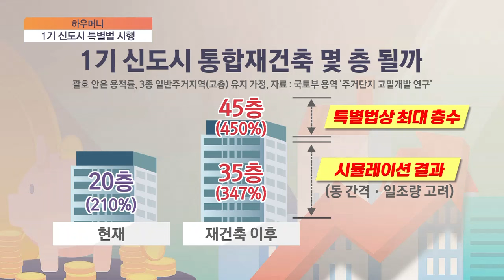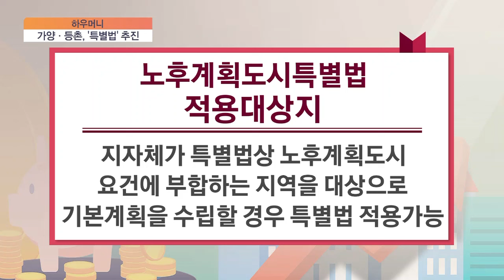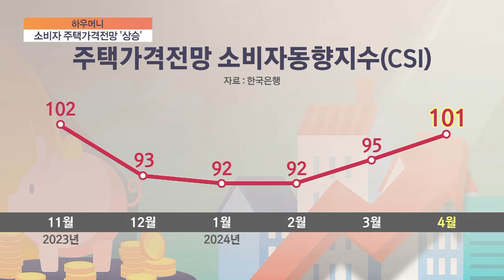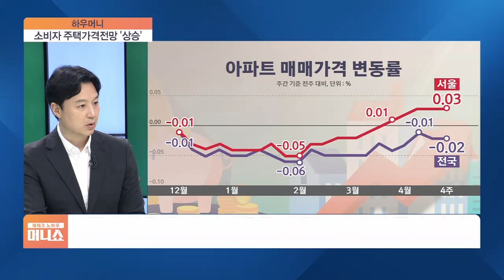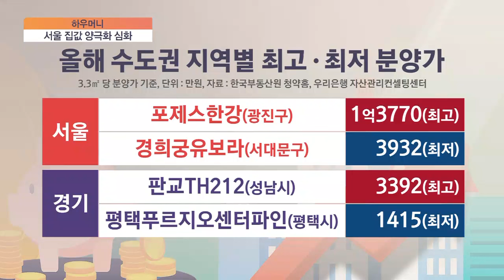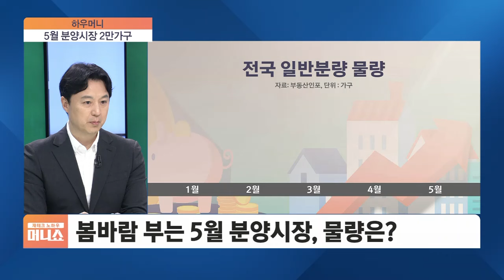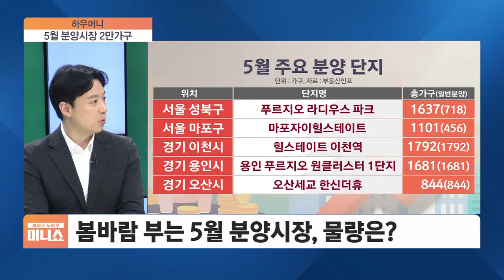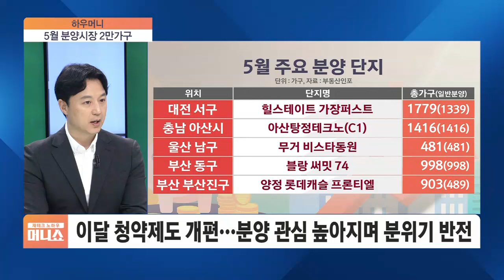[하우머니] "하늘이 준 기회"…1기 신도시 특별법, 우리 단지 영향은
■ 재테크 노하우 머니쇼 '하우머니' - 송승현 도시와경제 대표

내일(27일)부터 1기 신도시 특별법이 시행됩니다. 1기 신도시 중에서 3년 안에 착공을 목표로 선도지구가 선정될 예정인데요. 신도시 별로 1곳 이상 선정한다고는 하지만, 많아도 2~3곳이다 보니 이미 열기가 뜨겁죠. 고물가, 고금리 속 정부의 계획대로 진행이 될지 우려의 목소리도 있는데요. 최근 부동산 시장 움직임과 함께 정비사업 분위기도 살펴보시죠. 도시와경제, 송승현 대표 자리했습니다.